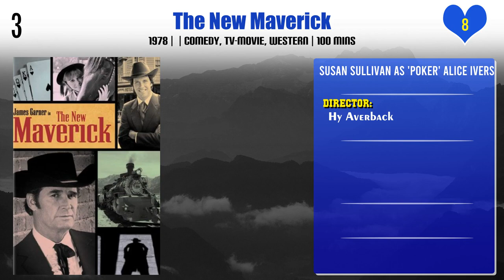Susan Sullivan Top 10 Movies | Best 10 Movie of Susan Sullivan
Top 10 Movies of Susan Sullivan

Find the list of movies by Susan Sullivan you can find more information, movie trailers, posters, reviews, youtube links in below link.

Pl. Comment down your favorite movie of Susan Sullivan